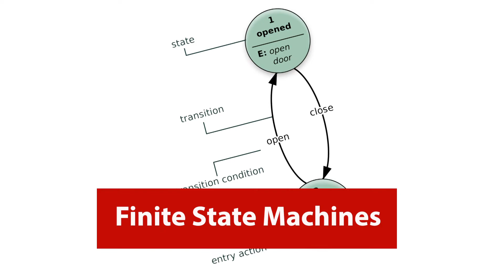Aga Madurska - Finite state machines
This week Miles talks with Aga Madurska around the concepts of finite state machines, Turing machines and how these might best be understood for computing education.

Working for Google in the area of User Interface design and deployment, Aga presents this often difficult area of knowledge in a clear and easy to follow manner. Packed with plenty of real world examples and clear concepts, Aga really helps to lift up the lid of understanding in this field and how it might be used at school to engage secondary pupils.

After watching, please visit CAS online where you can become a member and begin to access the practical help, resources and support to assist you in teaching Computing in the classroom.